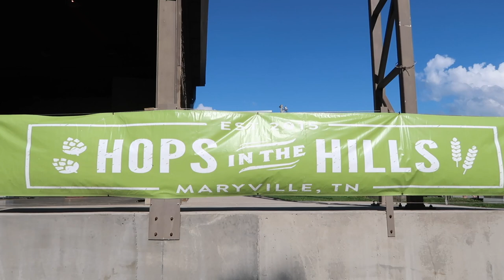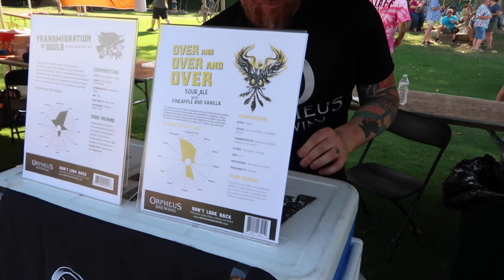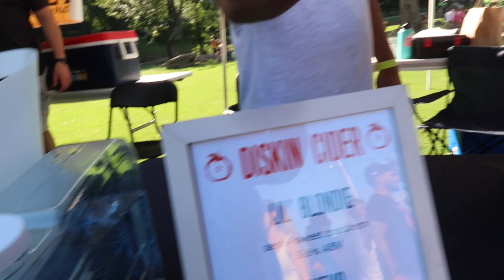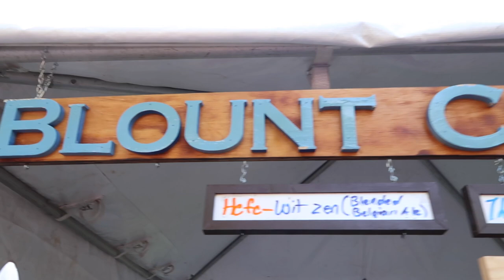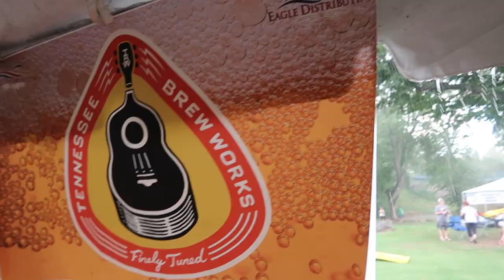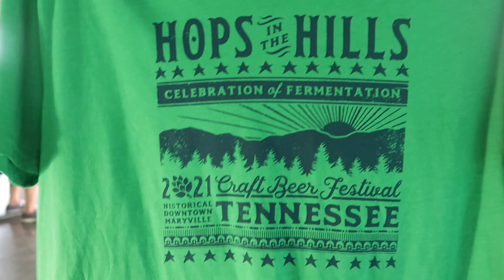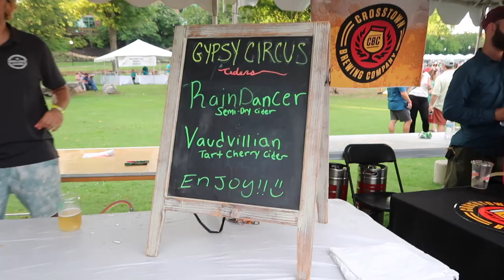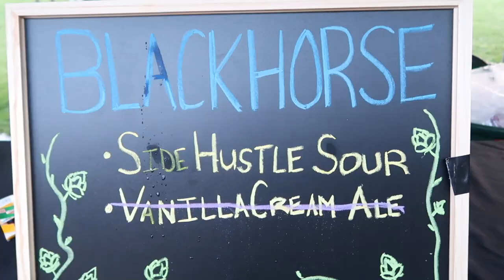HOPS IN THE HILLS CRAFT BEER FESTIVAL 2021/ ALL YOU CAN DRINK/MARYVILLE TENNESSEE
Today we go to Hops In The Hills craft beer festival in Maryville Tennessee. All you can drink event with live music.